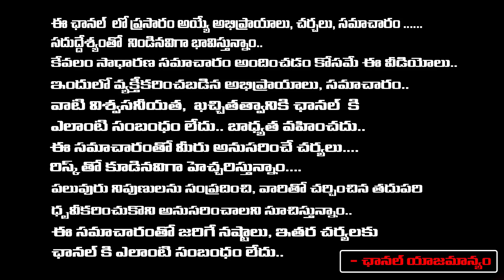కన్నకూతురే కాటేసింది వివేకా హత్య కేసులో సునీత రెడ్డి అల్లిన కట్టు కథలివే | VivekaCase |Red Tv Telugu